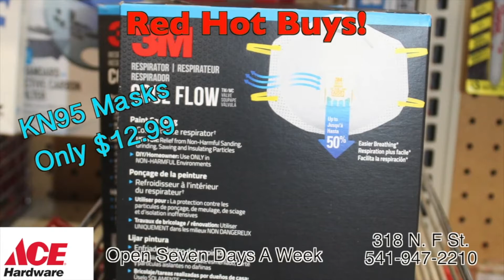LCE Hot Spot, Aug 10, 2021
It's the LCE Hot Spot for Tuesday, Aug. 10, 2021 -- The Examiner's weekly video providing a recap and news teasers prior to the upcoming edition of the Lake County Examiner. Check out this week’s Hot Spot for info about this year’s Lake County Fair and Round-Up, community leaders discuss ARPA funds, and Town Council talks about speeding vehicles near town pool.

This week’s Hot Spot is sponsored by ACE Hardware • August Red Hot Buys All Month Long • Box of KN95 Masks Only $12.99 • $1 Off All Gorilla Glue & Tape • Value Deals On Glasses, Scissors & Lighters • Open Seven Days A Week • 318 N. F St., Lakeview; .